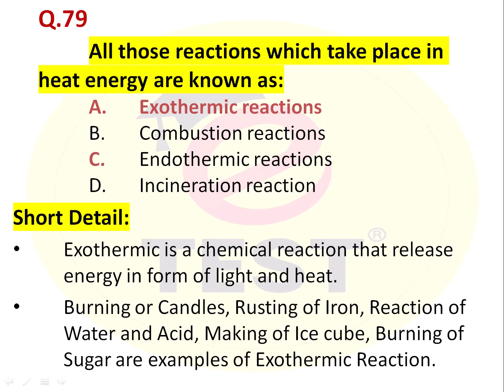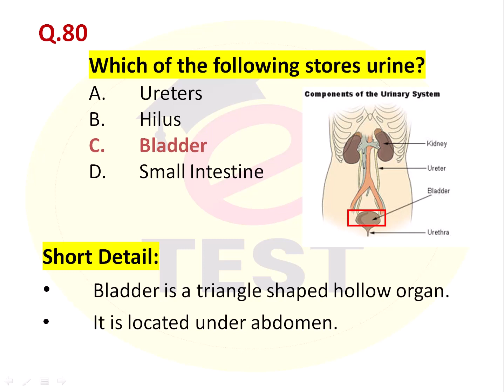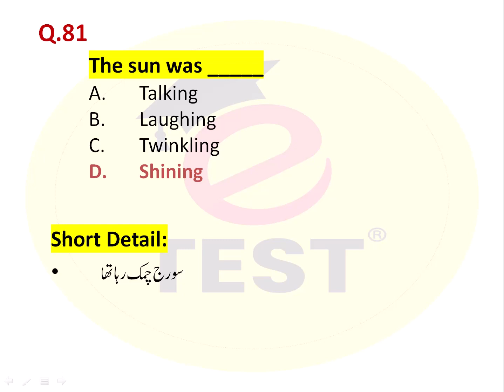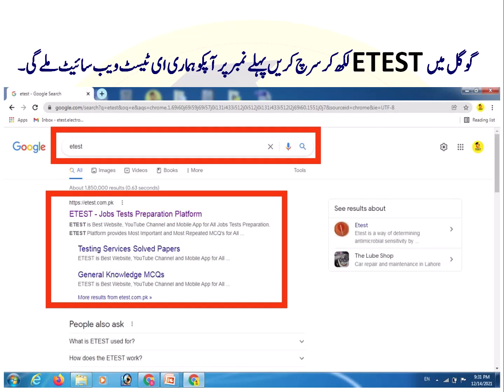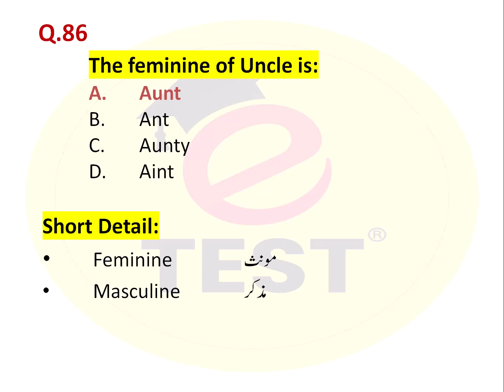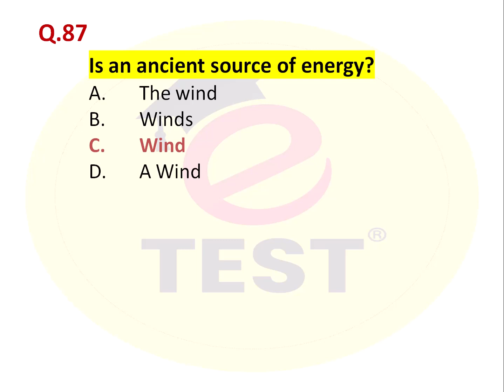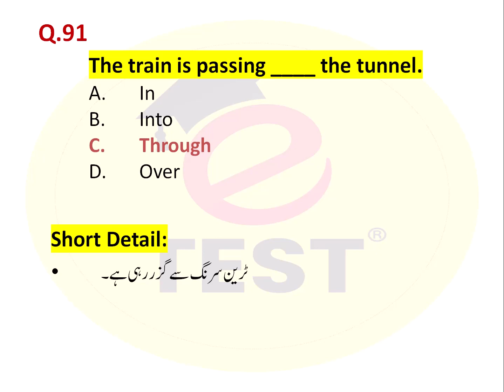Vaccinator NTS Solved Paper 11-06-2023 Part-06 || Vaccinator Past Papers || ETEST Academy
This video is part-06 of Vaccinator Papers 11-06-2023. All MCQs of Vaccinator Past Papers are solved with short detailed answers.

You can purchase Vaccinator Solved Past Papers Notes / Vaccinator Guide Book from ETEST Academy's Online Store.

Regards,
Arslan Liaqat